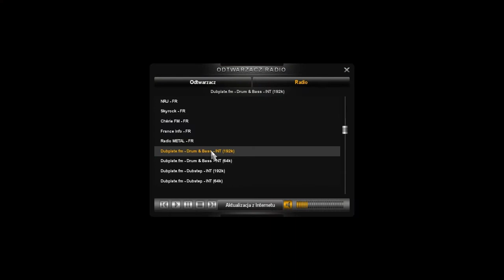Euro Truck Simulator 2 #2 - standardowe nudy z Queluxem xD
mam nadzieję że odcinek się spodobał jeśli chcecie więcej dajcie łapkę w górę xD
pozdrawiam i do kolejnego materiału